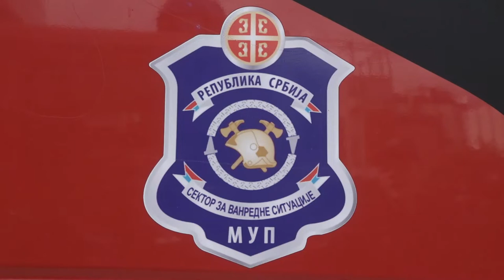DAN I SLAVA SEKTORA ZA VANREDNE SITUACIJE